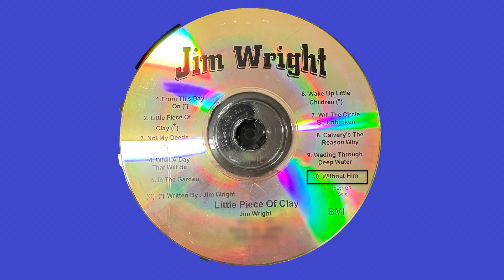James Wright - Without Him